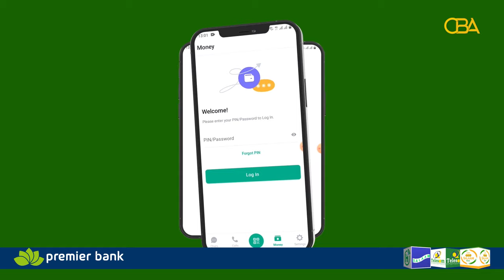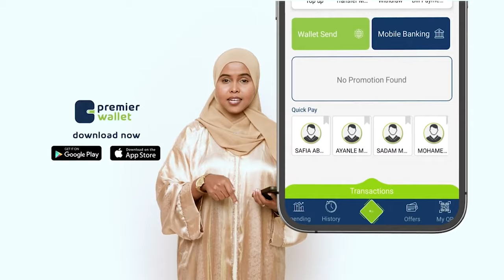Xogside: Khilaafka ka taagan Jubaland iyo muranka sii xoogaysanaya - Xildhibaan Faarax Gaacayr